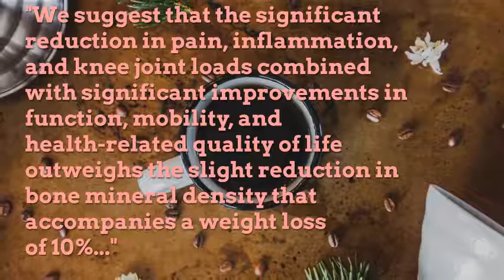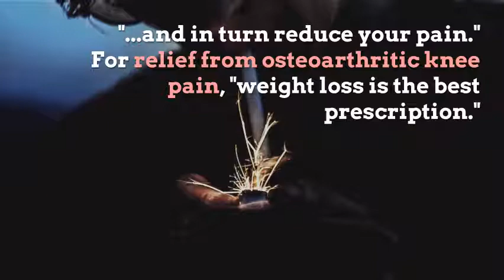Can losing weight help arthritic knees